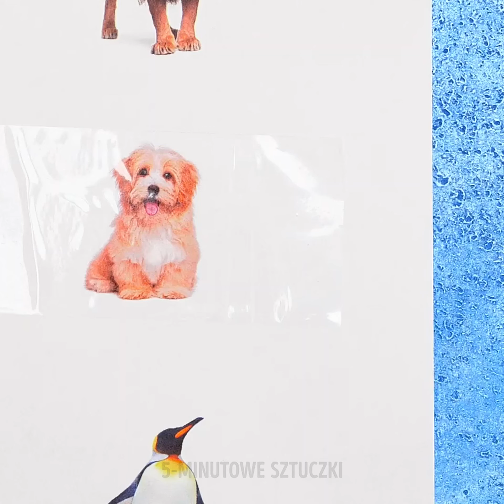20 CIEKAWYCH I PROSTYCH LIFEHACKÓW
UŁATW SOBIE ŻYCIE

Dzisiaj mamy ci do przekazania ważną informację: z naszymi pomysłami, sprzątanie może być doskonałą zabawą! Ato jeszcze nie wszystko. Codzienne obowiązki mogą być mniej męczące jeśli zaczniesz się stosować do naszych rad, które dziś zaprezentujemy ci w naszym filmiku. Zatrzymajmy się na chwilę przy sprzątaniu. Rzadko kto lubi sprzątać i często zajmuje to zbyt wiele czasu. Czy kiedykolwiek przyszło ci jednak do głowy, by przy myciu podłogi użyć trzech mopów jednocześnie? I wcale nie musisz mieć do tego trzech rąk! Obejrzyj nasz tutorial, a dowiesz się jak to zrobić.

Filtr od kuchennego okapu z czasem robi się naprawdę brudny. Pokażemy ci jak szybko i skutecznie go wyczyścić za pomocą sody oczyszczonej rozmieszanej w wodzie.
Jeśli masz parę spodni, których nie nosisz ponieważ są za długie, możesz wyjąć je z szafy. Pokażemy ci jak skrócić je w kilka sekund.

Przygotuj się, bo nadszedł czas hackowania codzienności!

ZNACZNIKI CZASU:

1:35 – Używanie trzech mopów jednocześnie
2:48 – Jak wyczyścić filtr okapu kuchennego
4:13 – Czyszczenie szklanego czajnika za pomocą skórki cytryny
6:29 – Skracanie nogawek spodni
8:32 – Nowe sznurówki